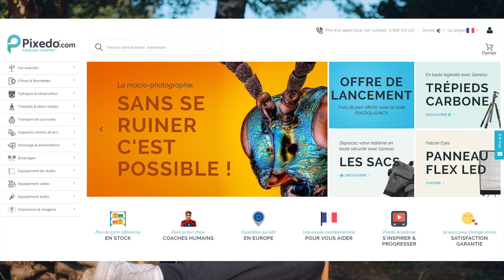PIXEDO, F/240 POUR UN POIVRON, 4 PHOTOGRAPHES 1 MODELE - ACTUS ÉPISODE 7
Aujourd'hui on se retrouve pour le septième épisode de ma série où on parle d'actualité dans le monde de la photo et de la vidéo ! Au programme : Le remplaçant de Lovinpix, 4h d'exposition à f/240 pour un poivron, 4 photographes pour 1 modèle et le nouveau tube de lumière Voyager.

• Voyager, un tube de lumière étanche et résistant avec une batterie intégrée

► QUI SUIS-JE ?

Je m'appelle Vincent, photographe, entrepreneur et apprenti cinéaste.

► FORMATIONS

Si vous voulez en savoir encore plus et approfondir vos connaissances dans le domaine de l'audiovisuel, je vous propose de découvrir mes formations où j'approfondis au maximum les techniques que j'utilise dans mes réalisations :

►RÉSEAUX